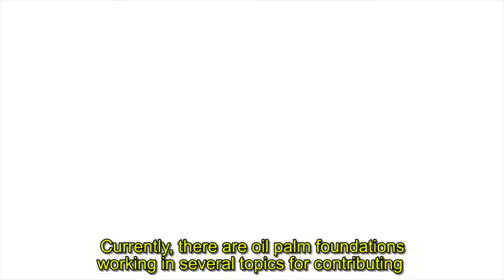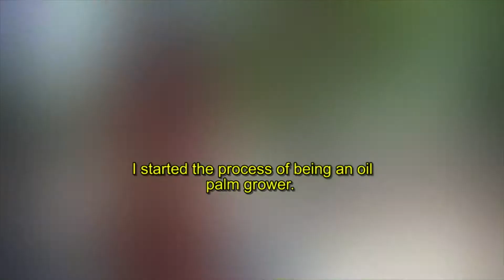La Palma de Aceite en Colombia es fuente de empleo digno y formal